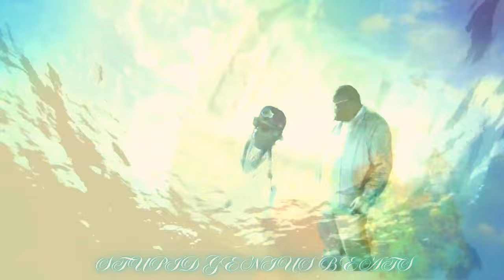Lil Wayne "Still Got That Rock" Remix 2024 (New Music Video)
via  @YouTube

Description: 🎵 Dive into the remixed world of hip-hop with Lil Wayne in our latest music video. Experience the revamped beats that deliver a punch and keep you hooked from start to finish.

   •   Get your name mentioned in the beginning of upcoming remixes for our top supports!

🆕What's New❓
• Video that captures the essence of the song's powerful narrative.